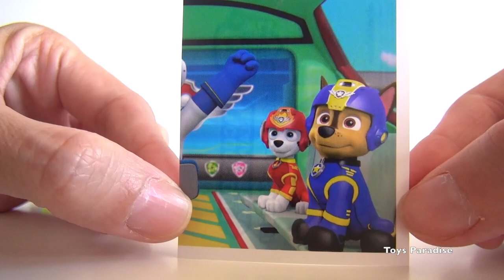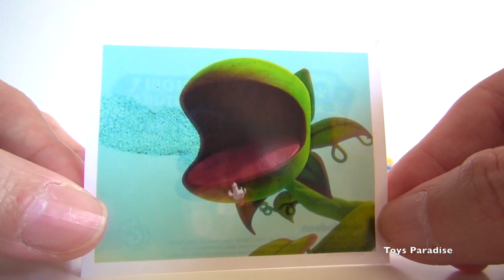PAW PATROL STICKERS 汪汪隊 Щенячий патруль دوريات المخلاب Ryhmä Hau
Hi! Today we are opening 3 sticker packs from Paw Patrol!

Ciao! Oggi apriamo 3 bustine di figurine di Paw Patrol!

Learn how to say Paw Patrol in different languages: La Patrulla Canina, パウパトロール, 足のパトロール, 汪汪隊立大功, 汪汪队立大功, 발 순찰, Щенячий патруль, دوريات المخلاب , Patrulha Canina, Patrulha Pata, Pata Patrulha, A Mancs őrjárat, Ryhmä Hau, La Pat’ Patrouille, Shcheniachii Patrul, Schenyachyy Patrol, Psi Patrol, 小狗巡逻队, Patrulla de Cachorros

Who can dance the Pup Pup Boogie the best among Chase, Marshall, Rubble, Skye, Rocky, Zuma and Everest?

The names of the puppies in different languages:
marshall: Маршал, Samppa, مارشال, Marcus
chase: Гонщик, Vainu, تشيس
ryder: Райдер, Riku, ريدر
skye: Скай, Kaja, سكاي, Sky, Stella
rubble: Крепыш, Ruben, Rolle, روبل
rocky: Рокки, روكي
zuma: Зума, Toma, زوما
everest: Эверест, ايفرست

giochi paw patrol, juguetes La Patrulla Canina, Paw Patrol toys, brinquedos patrulha , Щенячий патруль игрушки, 汪汪隊立大功的玩具